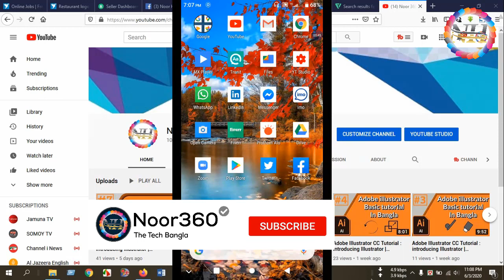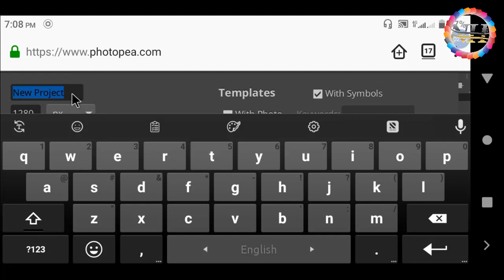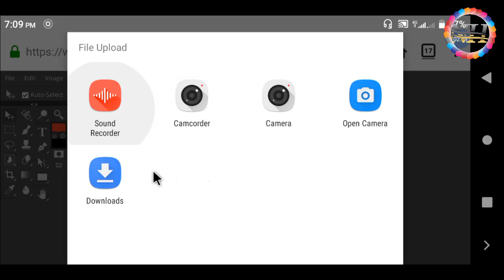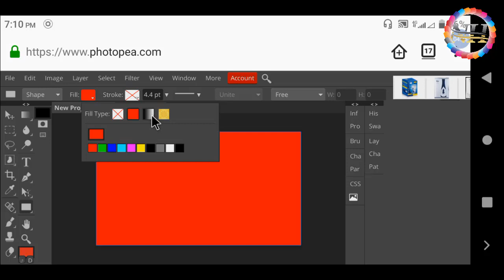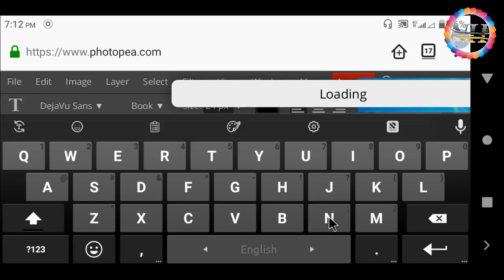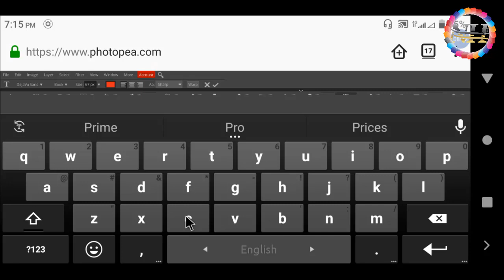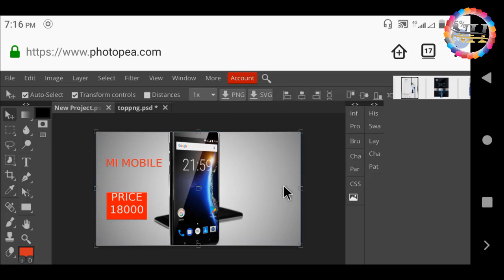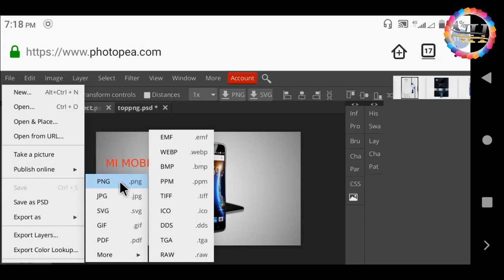মোবাইল দিয়ে গ্রাফিক্স ডিজাইন শিখুন বাংলায়। How to do Graphic design by mobile.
আপনাদের অনুরোধে এই বিষয়ের উপর সম্পূর্ণ একটি ভিডিও তৈরি করা হয়েছে

Adobe#illustrator#cc#noor360